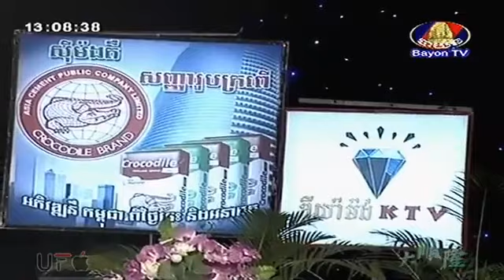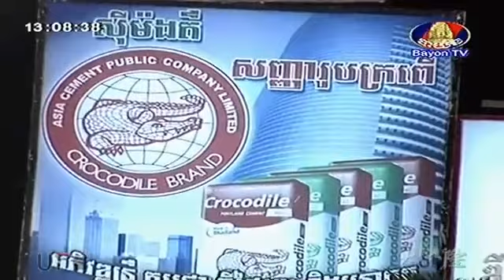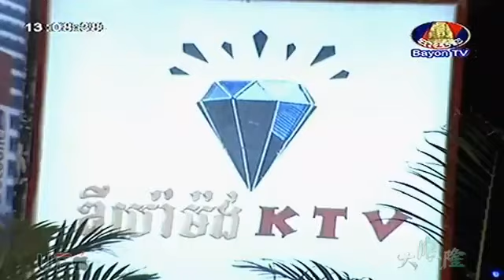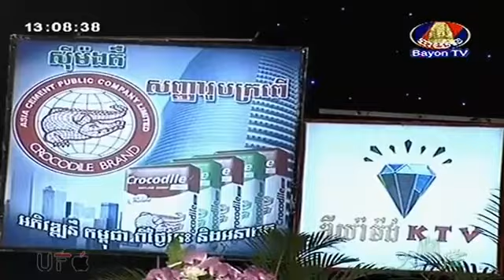Bayon Comedy Thver Born Ban Bap ធ្វើបុណ្យបានបាប កំប្លែងនាយ កុយ) 28 07 2013